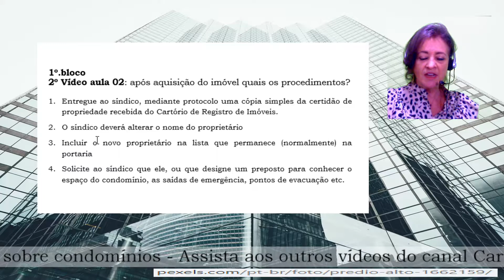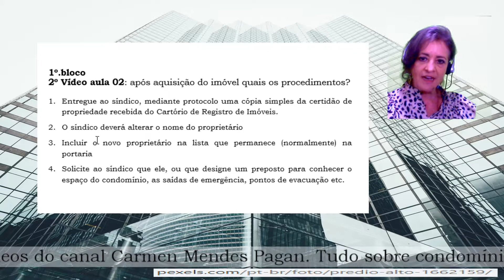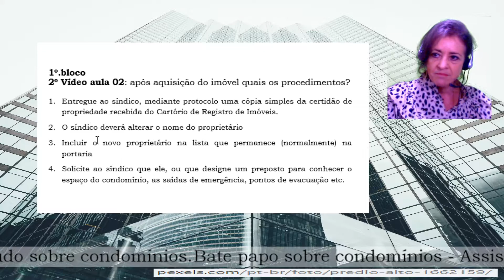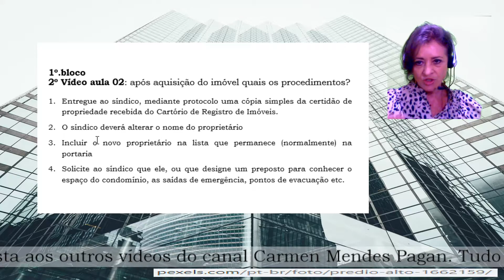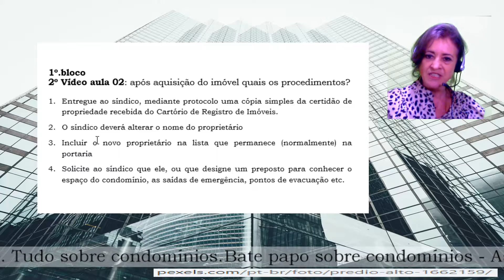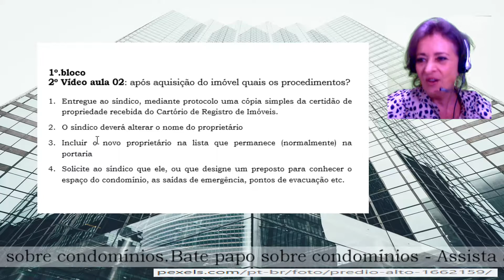Curso gratuito: "Condôminos atuantes" - Aula 02 - procedimentos após adquirir apto. em condomínio.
Minicurso gratuito: "Condôminos atuantes" com 2 blocos de 4 vídeos cada. Primeiro bloco trata do que você precisa saber sobre o condomínio antes de adquirir sua unidade. O segundo bloco trata de como proceder e participar ativamente da administração, incluindo a fiscalização dos atos administrativos do síndico.